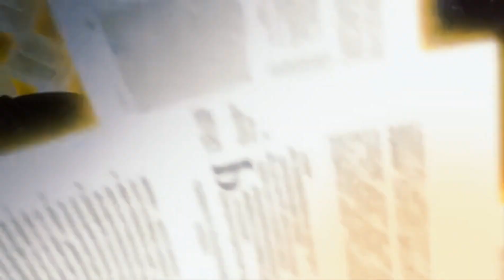AMV HELLSING [SECOND CHANCE]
tt: LINNAA
inst: linn.aa23
disc: Дофамин#3401